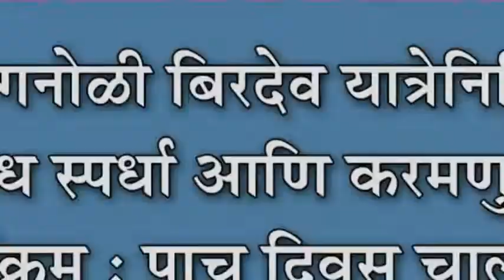कोगनोळी बिरदेव यात्रेनिमित्त विविध स्पर्धा आणि करमणुकीचे कार्यक्रम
कोगनोळी बिरदेव यात्रेनिमित्त विविध स्पर्धा आणि करमणुकीचे कार्यक्रम : पाच दिवस चालणार बिरदेव यात्रा, विविध धार्मिक कार्यक्रम